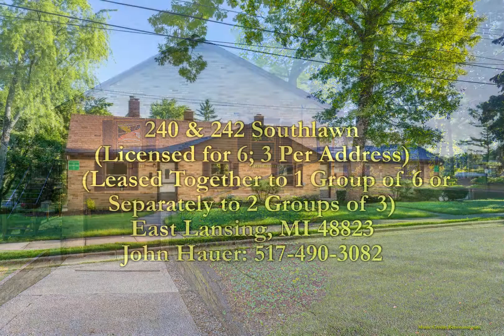240 + 242 Southlawn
240 + 242 SOUTHLAWN:

Licensed For SIX(6)(THREE(3) Per Address); SIX(6) Bedrooms Total(THREE(3) Per Side)

240 And 242 Can Be Leased Together To One Group Of SIX(6) OR Separately To Two Different Groups Of THREE(3)

House Configuration Sets Up Perfectly For THREE(3) Or SIX(6); Pass-Thru Door In Basement Is Locked If Leased To Separate Groups Of THREE(3) And Left Open If Leased To One Group Of SIX(6)

All Utilities Are Metered Separately On Each Side For Each Address

$100,000+ In Total House Updates

Superb Mid-Century House COMPLETELY REMODELED(Premier Location And Overall Outstanding Property!)

Winner Of Coveted City Of East Lansing “Inspector’s Choice Award” Given To Properties In Exceptional Condition

PRIME Location Less Than 1/2 Mile To Downtown East Lansing/MSU

In The Same Neighborhood As Forest, Oakhill And Sunset Streets

ALL NEW Energy Efficient Wallside Windows And Glass Block Windows In Both Houses(Lowers Energy Bills For Tenants!)

Re-finished Hardwood Floors(240 And 242)

Large Living Rooms(240 And 242)

Basements Of Both 240 And 242 Feature Lifetime Warranty

Waterproofing From “Ayers Basement Waterproof Systems”(GUARANTEED NO WATER!)

Driveways Feature New Concrete And Channel Drains For Superior Water Drainage

Large Front Yard; Back Yard Features Two Big, Identically Sized Wood Decks Off Each Kitchen Exterior Door

Total Parking Including Both 240 And 242 Driveways Is TEN(10)+ Cars

240 SOUTHLAWN:

THREE(3) Bedrooms And TWO(2) Full Bathrooms

All Bedrooms Feature Custom Mid-Century Closet Built-Ins

HUGE Master Bedroom Features Two Custom Closets and Built-In

Drawers, Vanity Desk + Mirror And Private Full Bathroom

Two Updated Full Bathrooms Featuring New Toilets, Vanities, Fixtures And Beautiful Vintage Floor/Shower Tiling

LARGE, Updated Kitchen With Freshly Painted Custom Mid-Century Cabinetry, Bar Counter, New Dishwasher/Range + Exhaust Hood/Refrigerator And BIG Eating Area

Basement Features Finished Rec Room With Built-In BAR, Storage Closet + Drawers And New Washer/Dryer

HUGE THREE(3) CAR ATTACHED/HEATED Garage With Remote Operated Door Openers And Large Garage Storage Room

Newer Furnace And Hot Water Heater(Lowers Energy Bills For Tenants!)

New Stone Patio Next To Driveway(Perfect For Entertaining, Grilling, Tailgating Etc…)

Large Driveway With Space For THREE(3)+ Cars

Total Parking Including Garage And Driveway For 240 Is SIX(6)+ Cars

242 SOUTHLAWN:

THREE(3) Bedrooms And ONE(1) Full Bathroom

Two Bedrooms Feature Custom Mid-Century Closet Built-Ins And Third Lower Level Bedroom is HUGE And PRIVATE

Updated Full Bathroom Features New Toilet, Vanity, Fixtures And Beautiful Vintage Floor/Shower Tiling

COMPLETELY REMODELED Kitchen With New Dishwasher/Range/Refrigerator, Cabinets, Counter-Tops, Flooring And Plumbing + Electrical

Basement Features Separate Laundry Room With New Washer/Dryer

TWO(2) CAR ATTACHED/HEATED Garage With Remote Operated Door Openers

Driveway With Space For TWO(2) Cars

Total Parking Including Garage And Driveway For 242 Is FOUR(4) Cars

John Hauer
JMH Management